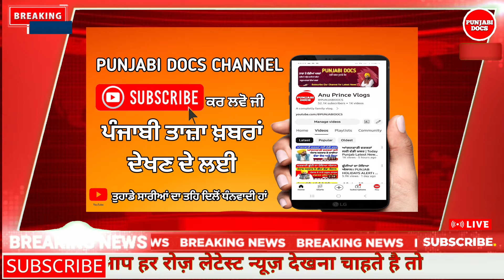ਛੂੱਟੀਆਂ ਦਾ ਹੋਇਆ ਐਲਾਨ। PSEB NEWS TODAY। BIG UPDATE।SCHOOL NEWS TODAY।PUNJAB HOLIDAY ALERT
ਛੂੱਟੀ ਦਾ ਐਲਾਨ| PUNJAB LATEST NEWS | BIG UPDATE | SCHOOL NEWS TODAY| PUNJAB HOLIDAY ALERT#pseb
ਸਕੂਲਾਂ ਲਈ ਵੱਡਾ ਫ਼ੈਸਲਾ | PSEB NEWS TODAY | BIG UPDATE | SCHOOL NEWS TODAY| PUNJAB HOLIDAY ALERT
PUNJAB SCHOOL NEWS TODAY | ਸਿੱਖਿਆ ਵਿਭਾਗ ਦਾ ਵੱਡਾ ਐਲਾਨ | PUNJAB SCHOOL | PSEB NEWS TODAY | schoolbus PUNJAB HOLIDAYS ALERT। PUNJABI NEWS। PSEB NEWS TODAY holidayਸਿੱਖਿਆ ਵਿਭਾਗ ਦਾ ਐਲਾਨ । PUNJAB SCHOOL NEWS TODAY | PSEB BOARD EXAM। PUNJABI NEWS।
Punjab ਦੇ School ਹੋਏ ਬੰਦ, Government ਦਾ ਵੱਡਾ ਫ਼ੈਸਲਾ | Punjab School Holiday News Today | D5 Punjabi
  Summer Vacations | Punjab Govt Announces Summer Holidays | Breaking News | Pakistan News
 • Punjab School Summer Vacation Holiday...
Punjab School Summer Vacation Holiday News || ਪੰਜਾਬ ਗਰਮੀ ਦੀਆਂ ਛੁੱਟੀਆਂ ਦਾ ਐਲਾਨ School Summer Vacation
Punjab School News Today | PSEB news today | Punjab news | Pseb board exam 2024 | PSEB Paper 2024#punjabnews
PSEB 10th 12th Exam Centre List 2024 | Pseb News Today| Pseb Exam 2024 Examination Centre List
summer vacation 2024
winter holidays in punjab 2023
pseb datesheet
punjabi news
holiday alert
winter vacation 2024
dailywage da
employees arrears
diwalibonus diwa
diwalibonus diwa
holidayslist hol
daupdate da